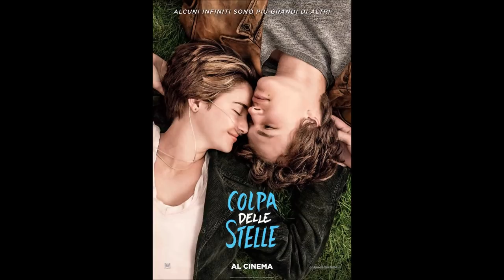PREFERITI DI AGOSTO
Ciao ragazzi, eccomi tornata con i preferiti...vi lascio la lista così, se vi va, mi potete raccontare i vostri!!!

1 PRODOTTO PER LA CASA
2 PRODOTTO PER LA DETERGENZA
3 PRODOTTO BEAUTY CORPO/CAPELLI
4 PRODOTTO MAKE UP
5 ACCESSORIO DEL MESE
6 OUTFIT DEL MESE
7 FILM/SERIE TV
8 PIATTO/RICETTA
9 MOMENTO DEL MESE
10 FRASE/AFORISMA DEL MESE